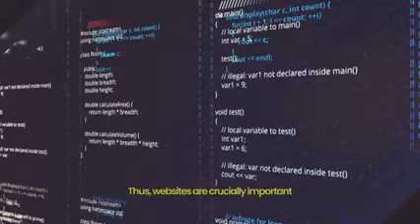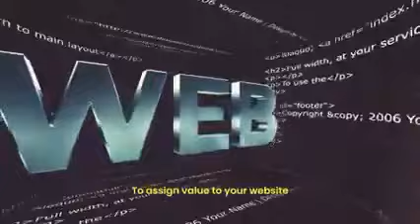ONPASSIVE 🔷Create and Host with Ease and Simplify the Perfect Website for your Business🔷K Rutledge